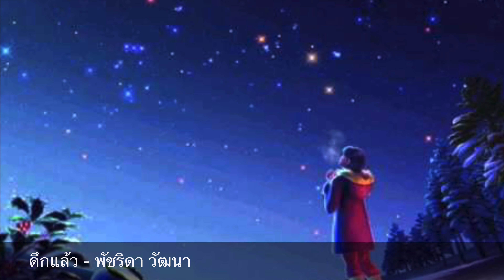ดึกแล้ว , ค่ำคืนนี้